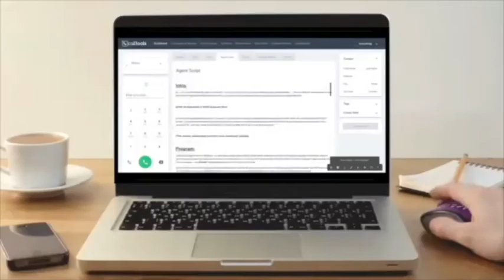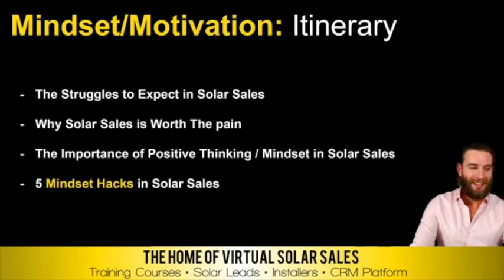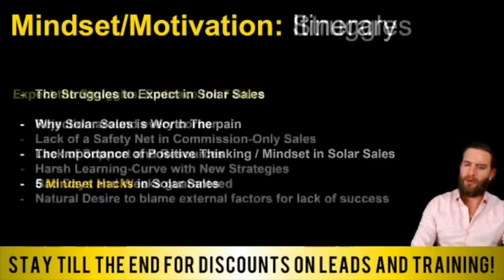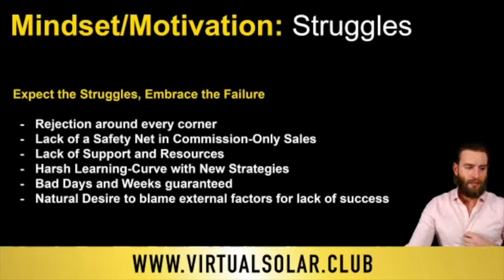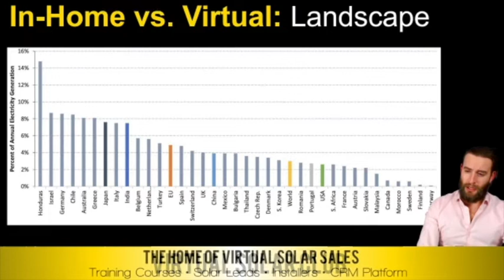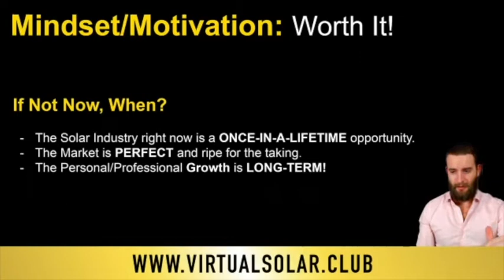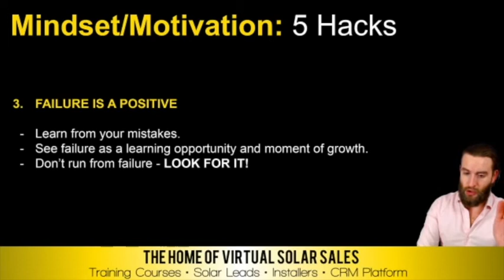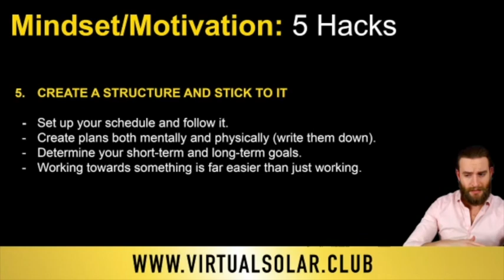Motivation and Mindset in Solar Sales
Virtual Solar Club is a rapidly growing resource ecosystem for Virtual Solar Sales Pros and those looking to transition to Virtual Solar Sales!

Free to Join. Free to Learn

Installers / Dealer Program
(30 Year Finance Term now available...)

If anybody has any questions or needs advise on transitioning to Virtual Solar Sales my door is always open.